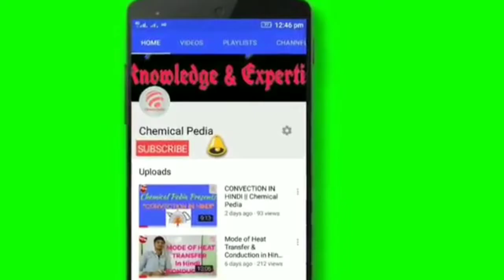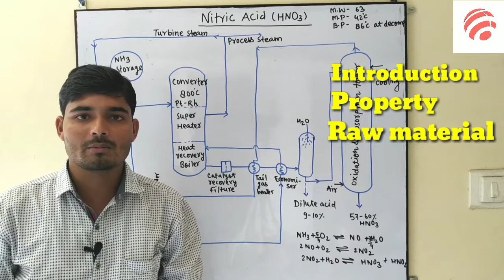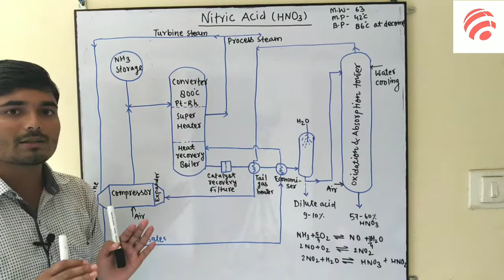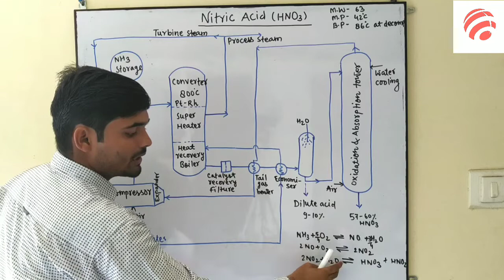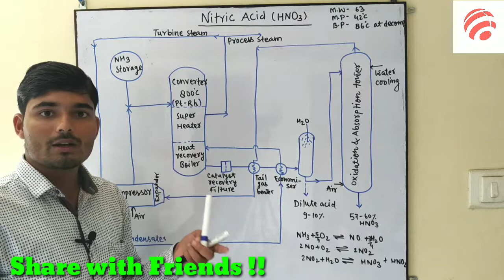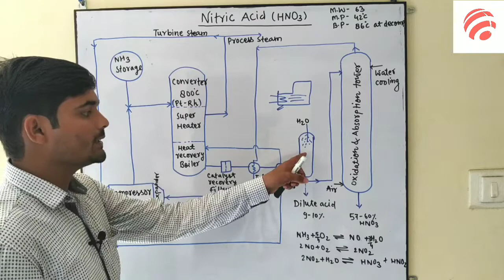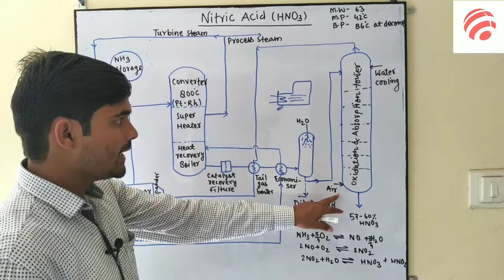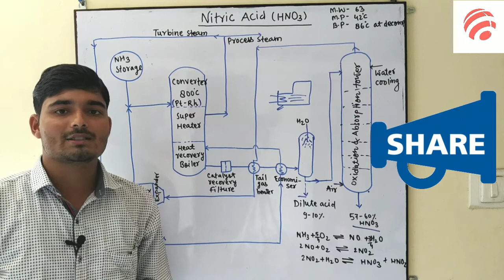Nitric acid manufacturing process in hindi || Chemical Pedia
Nitric acid production process full explanation.